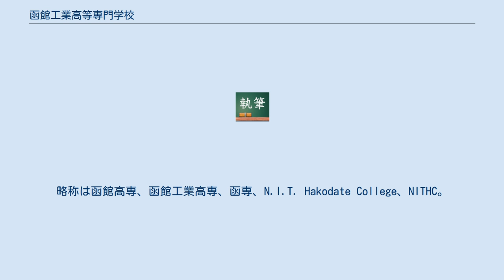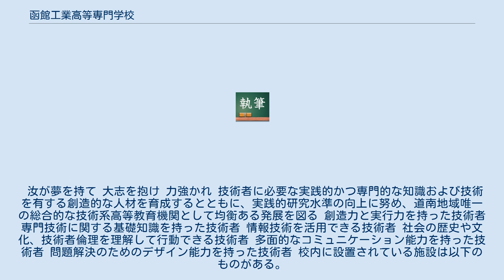函館工業高等専門学校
函館工業高等専門学校（はこだてこうぎょうこうとうせんもんがっこう、英称:National Institute of Technology, Hakodate College）は、北海道函館市に所在する国立高等専門学校。
略称は函館高専、函館工業高専、函専、N.I.T. Hakodate College、NITHC。
旧英称はHakodate National College of Technology、HNCT。
 函館市東部の丘陵地に位置し、函館空港とは指呼の距離にある。
離着陸する航空機内及び空港アクセス道路からは高専キャンパスを目にすることができる。
 1962年の高等専門学校第一期校としての設置以来、40年を経て北海道南部（渡島檜山地方）における唯一の工学系高等教育機関としての地位を確立し、それに加えて函館市の主導する「函館水産・海洋都市構想」における学術研究部門を担っている。
 本科（5年制・準学士課程）3学科と専攻科（2年制・学士課程）2専攻を擁し、1000人を越える学生が在籍している。
 在籍する学生は、道南地方を始め、青森などの北東北や石狩地方など、様々な場所から集まる。
 汝が夢を持て 大志を抱け 力強かれ 技術者に必要な実践的かつ専門的な知識および技術を有する創造的な人材を育成するとともに、実践的研究水準の向上に努め、道南地域唯一の総合的な技術系高等教育機関として均衡ある発展を図る 創造力と実行力を持った技術者 専門技術に関する基礎知識を持った技術者 情報技術を活用できる技術者 社会の歴史や文化、技術者倫理を理解して行動できる技術者 多面的なコミュニケーション能力を持った技術者 問題解決のためのデザイン能力を持った技術者 校内に設置されている施設は以下のものがある。
 この他に独立した建物を持たないものの、以下の組織が設置されている。